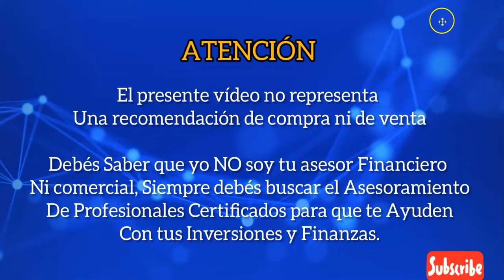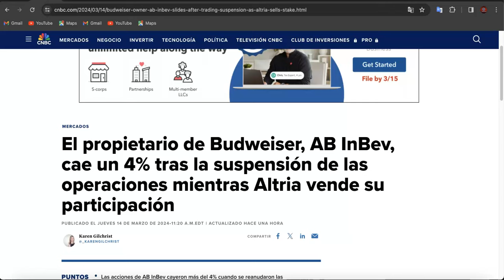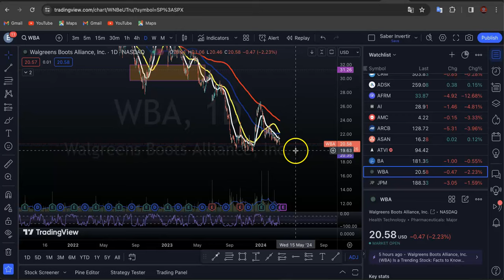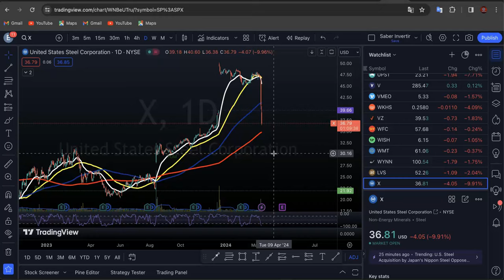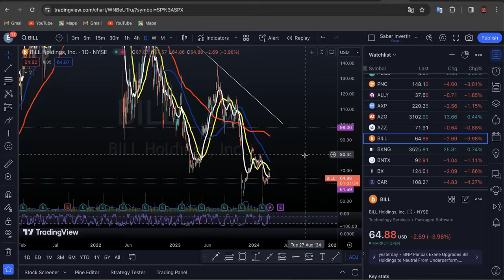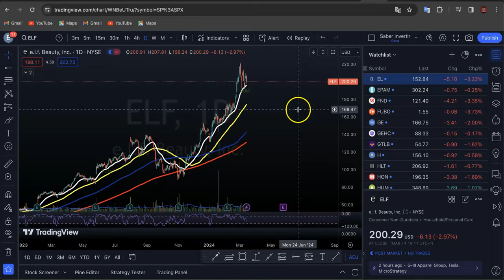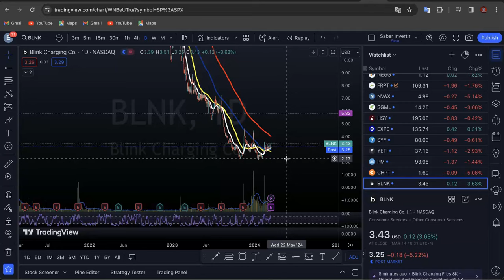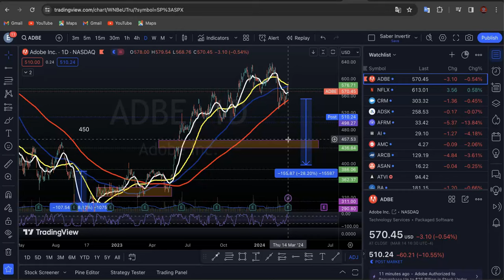Earnings de ADOBE, ULTA! Mercados Cierran en Rojo Después de Cifras de INFLACIÓN! Resumen Mercado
El índice de precios al productor de febrero, una medida de la inflación mayorista, avanzó un 0,6% el mes pasado. Excluyendo los precios de los alimentos y la energía, el IPP subyacente subió un 0,3% en febrero. Los economistas encuestados por Dow Jones esperaban un aumento del 0,3% para el IPP general y un aumento del 0,2% para la lectura básica. Las acciones se mostraron inicialmente resistentes tras el informe, pero perdieron fuerza poco después de la apertura.